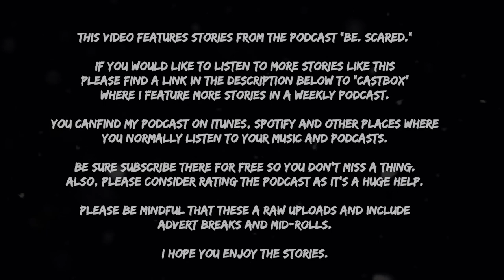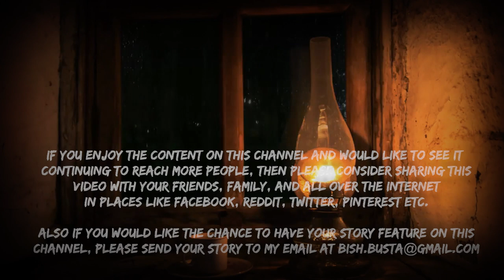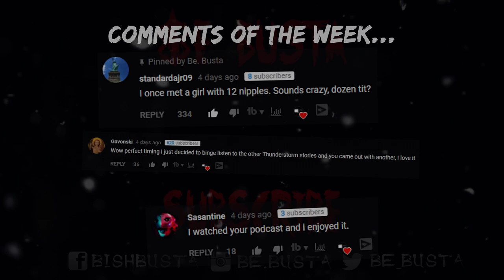Scary Stories - Be. Scared Podcast (Episodes 1-3) - Be. Busta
Please keep in mind that this video features three raw podcasts and includes the pre-rolls, mid-rolls and advertisements associated with the podcast. Other then that, I hope you enjoy the stories and the video. :)

B)